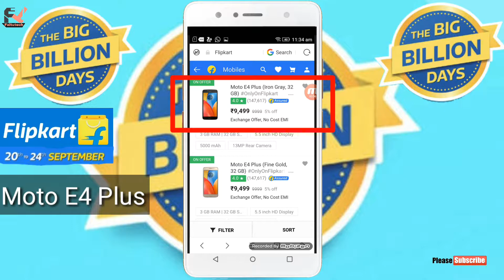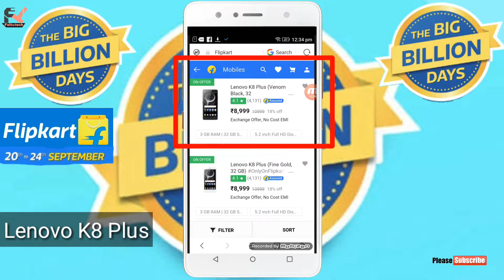Big Discount Flipkart, 10% caseback all mobile phone,(HINDI)